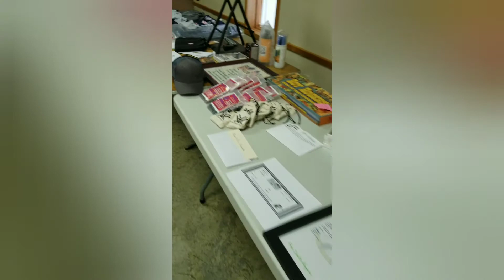2021 Kansas State Cowboy Action Championship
This is culmination of videos during my weekend of the state shoot.
Action videos were just some of the cowboys or cowgirls on Posse 3.